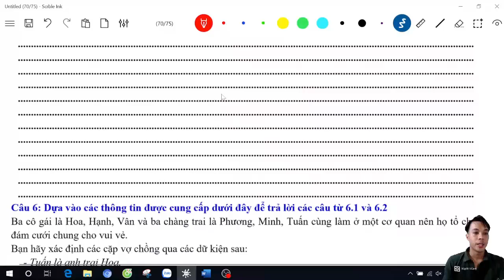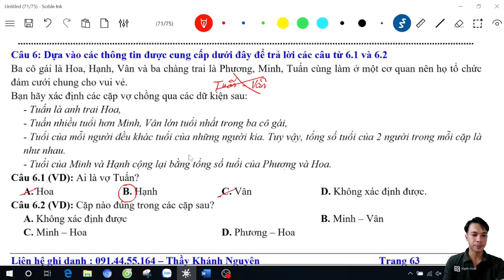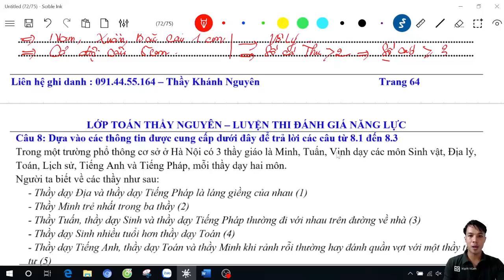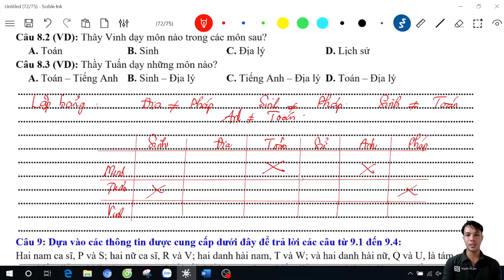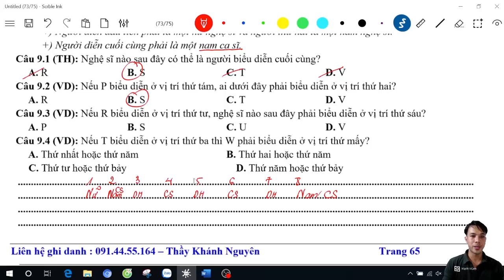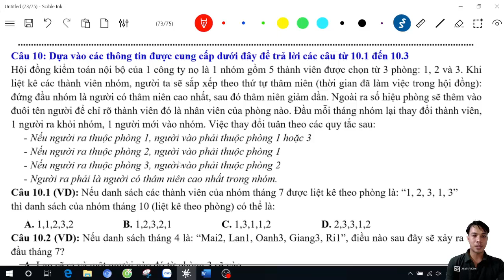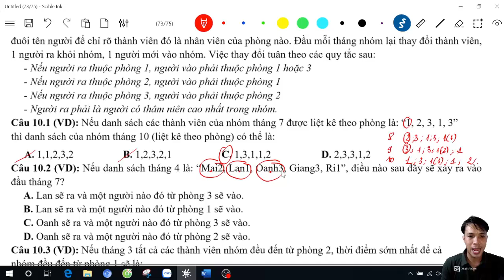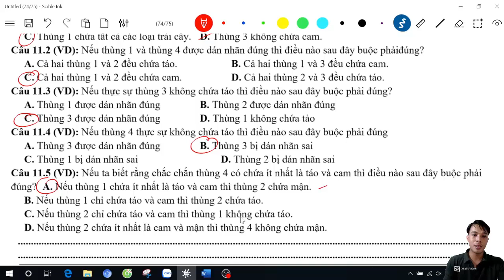[LUYỆN THI ĐGNL] 11 BÀI TỔNG HỢP CÂU 58-60 (PHẦN 2)